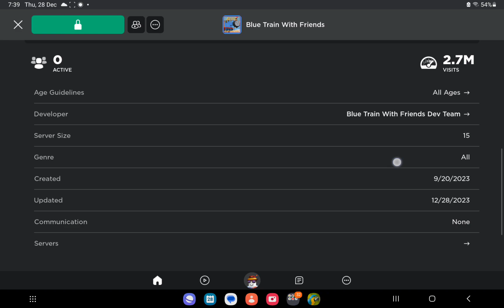Blue train with friends Shutted down 😭